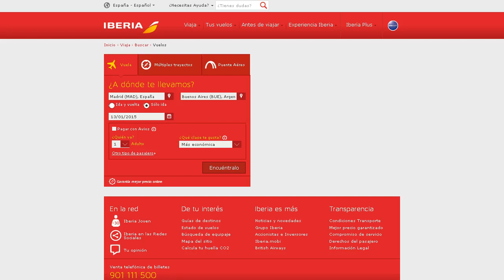Vuelo Madrid-Buenos Aires-Berlín 262€ i/v